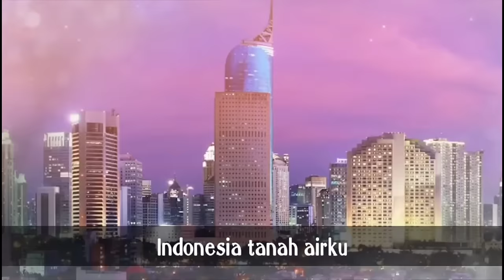Lagu Kebangsaan INDONESIA - Indonesia Raya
Indonesia Raya adalah lagu kebangsaan Republik Indonesia.
Diadopsi : 17 Agustus 1945

Indonesia adalah negara di Asia Tenggara.
Ibukota : Jakarta

Sumber : Wikipedia

Twin G Channel bukan pemilik resmi lagu/musik di dalam video ini.